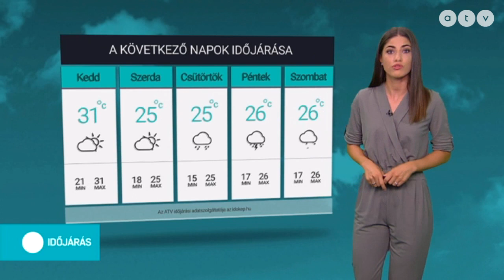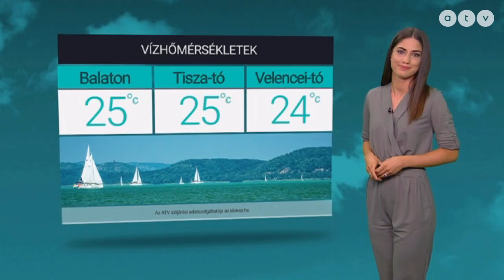ATV időjárás-jelentés 2019.08.12.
A műsorvezető Süveges Eszter.